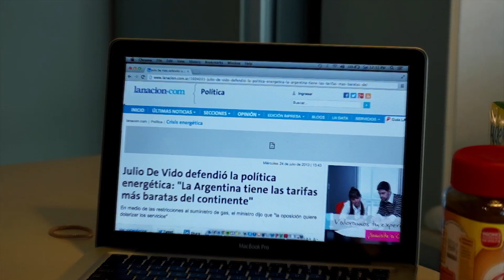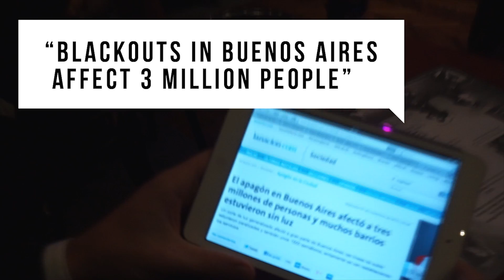IAE Business School - Energy and Water Crisis - NEST 2013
This video was created as part of Ericsson's Networked Society's Case Competition and the NEST 2013 Forum. IAE Business School depicts the energy and water crisis in Argentina through this video engagement before communicating the solution of intelligent metering. The final presentation of the 3 MBA students, Viviana González, Paula Bertoglio and Nathaniel Myer won first prize in accordance to the votes of over 60 executives in the Telecom from around the world.